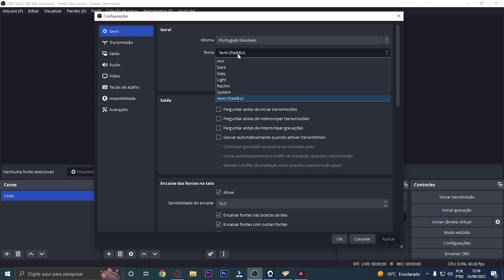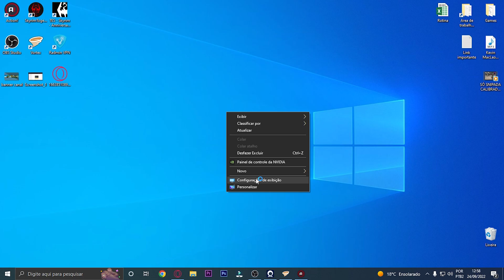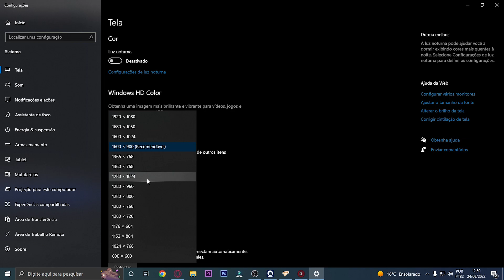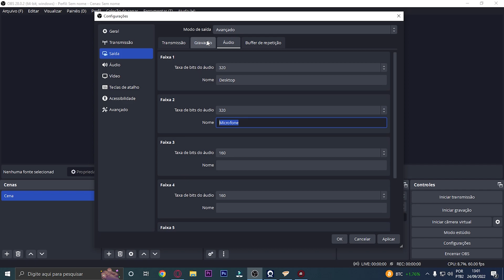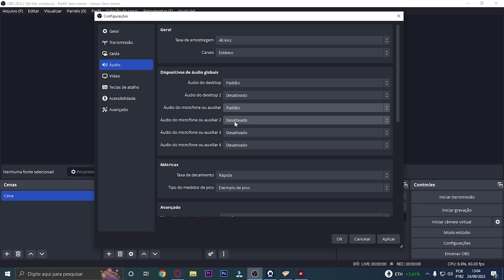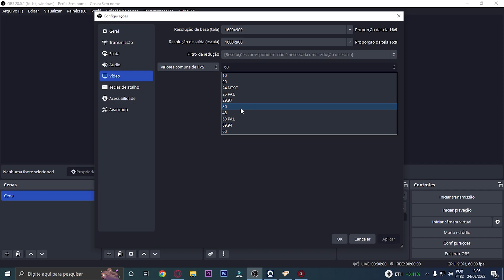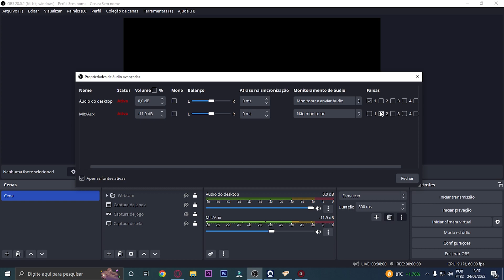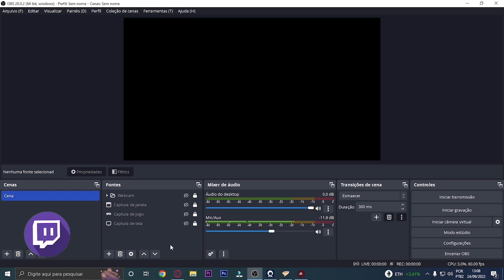⚙️Como Gravar Videos no OBS Studio │2022 Atualizado│ SEM LAG!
"Seja a melhor versão de si mesmo!"- Pai
 Apoie o canal com o seu LIKE! É muito importante e é de GRAÇA!